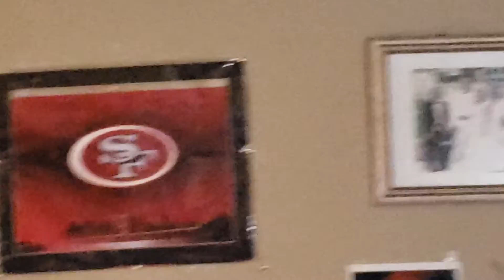POD T.V family